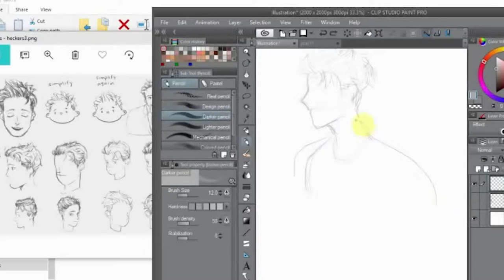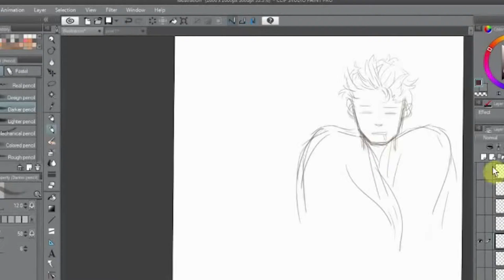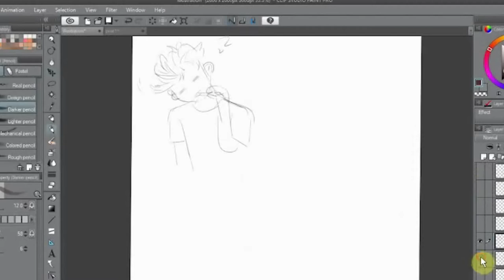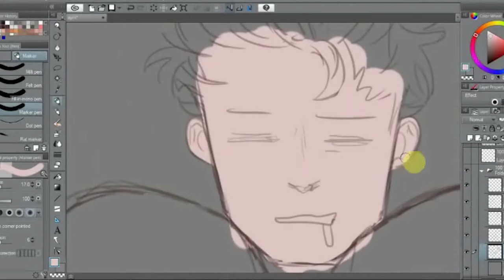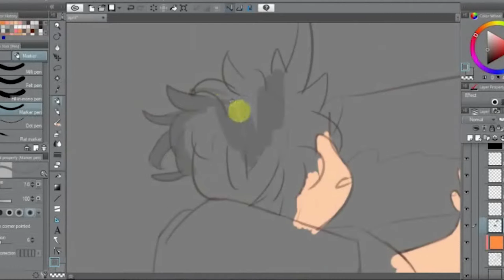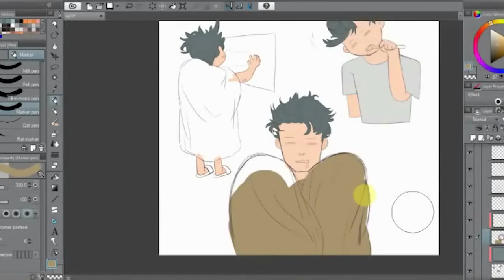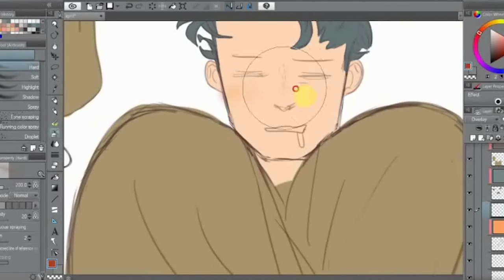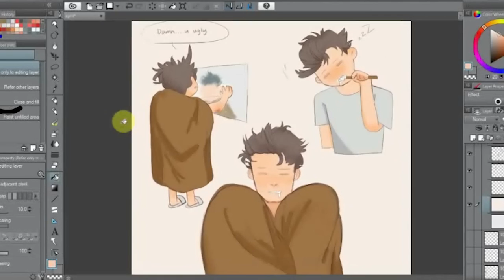[Speedpaint] OC - Elijah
Ever wake up, look at yourself and just think damn u ugli.

🎵 Zaza - Be Together  0:00
🎵 Lakey Inspired - Goodmorning 3:34
🎵 Chill Lofi Hip Hop instrumental - Watching the clouds 5:50